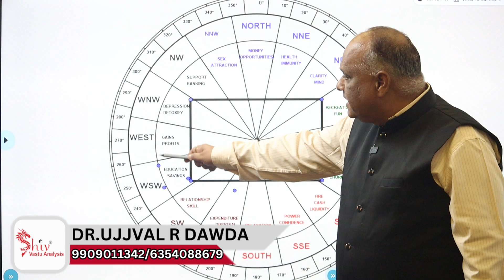vastu | vastu tips main door | vastu dosh remedy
Description:
🌐 Welcome to Shiv Astro Vastu  Your Ultimate Destination for Vastu Enlightenment! 🌐

Embark on a transformative journey towards positive energy, balance, and prosperity with our expert insights into Vastu Shastra – the ancient science of architecture and design. 🏡✨

🔍 Explore the Mysteries of Vastu:
Dive deep into the profound world of Vastu as we unravel the secrets behind creating a harmonious living space. Discover the significance of directions, elements, and energy flow, and learn how to harness these forces to enhance the positivity in your home.

🏠 Home, Health, Happiness:
Our channel is your go-to resource for practical Vastu tips that can make a significant impact on your life. From optimizing bedroom layouts for better sleep to enhancing your workspace for increased productivity, we've got you covered. Elevate every aspect of your life through the ancient wisdom of Vastu.

🎓 Expert Guidance:
Meet our team of seasoned Vastu experts who bring years of experience and knowledge to your fingertips. Gain valuable insights, answers to common questions, and personalized tips to align your living spaces with the positive forces of the universe.

🌟 Transformative Case Studies:
Witness the magic of Vastu through real-life case studies. Explore before-and-after transformations as we guide individuals in creating spaces that radiate positive energy, prosperity, and joy.

🛒 Must-Have Vastu Products:
Enhance your Vastu journey with our carefully curated selection of Vastu-compliant products. From energizing crystals to sacred symbols, discover the tools that can amplify the positive vibes in your home.

📚 Learning Hub:
Delve into the Vastu wisdom with our educational content. Whether you're a beginner or a seasoned practitioner, our videos cover a wide range of topics, ensuring there's always something new to learn and apply.

Let's create a space where positive energies flow, and abundance thrives! 🌈🏡✨